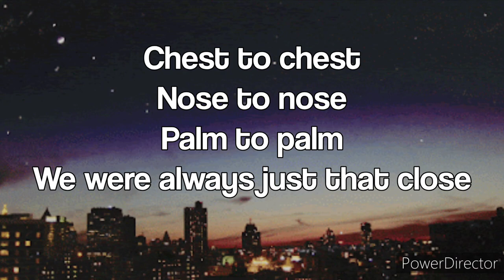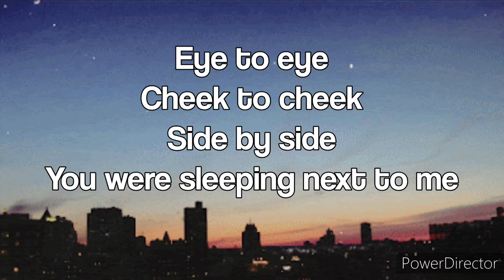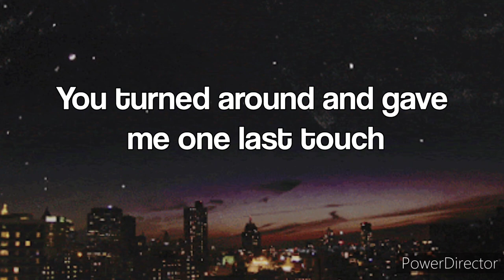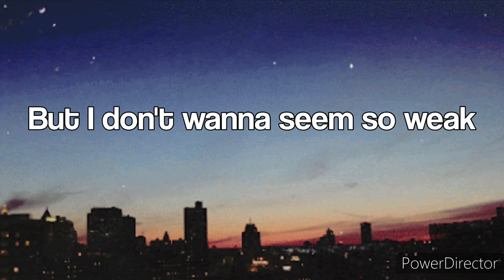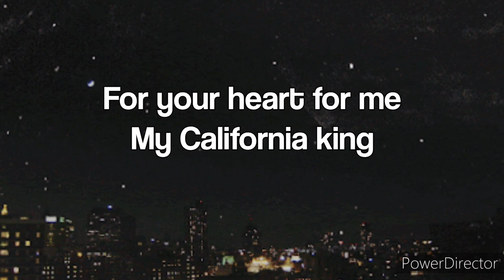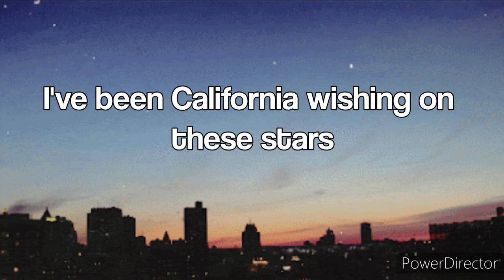California King Bed - Rihanna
Source: Musixmatch

Songwriters: Jermaine Jackson / Andrew Harr / Priscilla Renea Hamilton